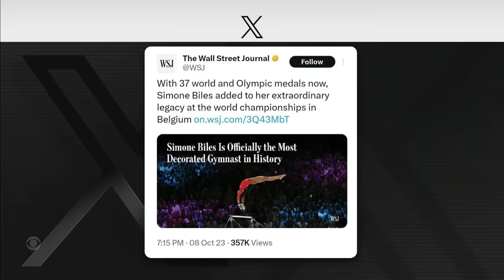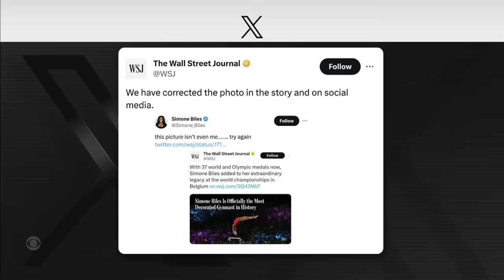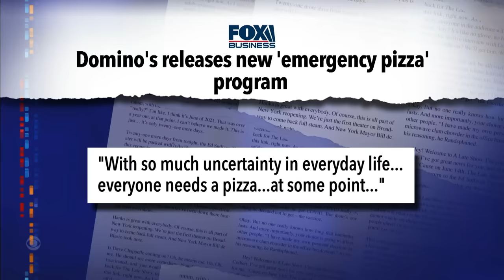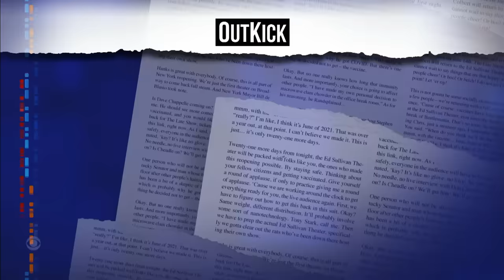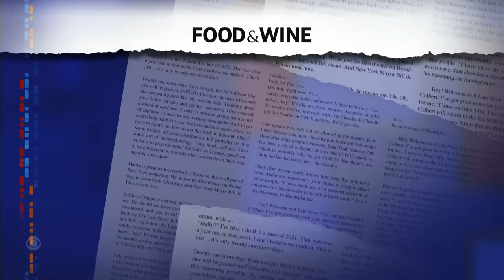Meanwhile… Shower in Your Jeans | Adopt Cheeto the Dog | UK’s Soggy Chestnuts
Meanwhile… Levi’s says you should wear your jeans in the shower, a dog named Cheeto is up for adoption, and controversy is swirling around Great Britain’s stupidest game.